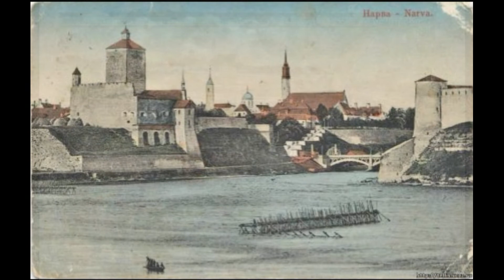Нарва.Раскрашенные карточки 1900- 1909г. г.